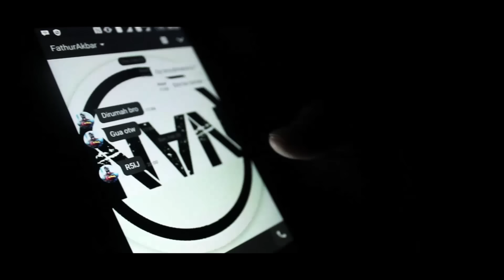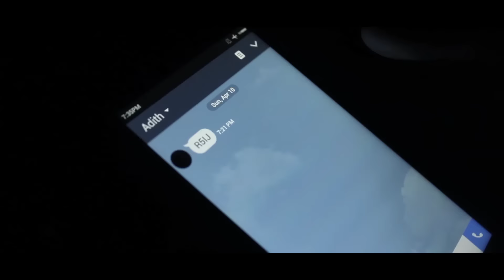KEY - INDONESIAN SHORT HORROR MOVIE (TRAILER)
Yo, guys!
Jadi ini dia Trailer Short Movie terbaru kita!
Genre nya Horror nih! XD
Langsung aja tanpa basa-basi
Tunggu aja Full Movie nya!